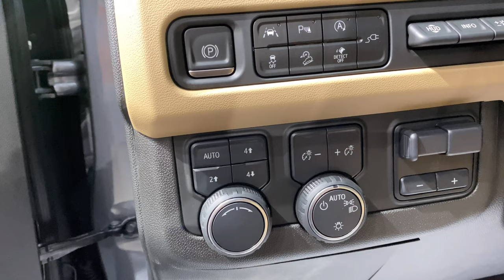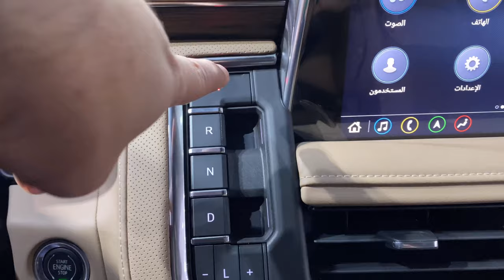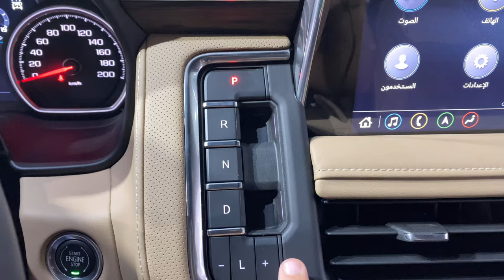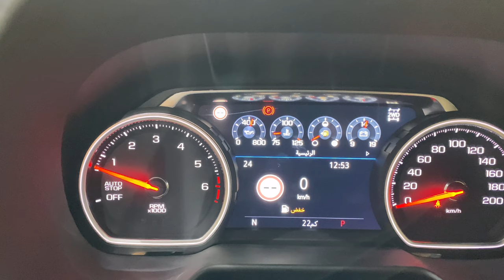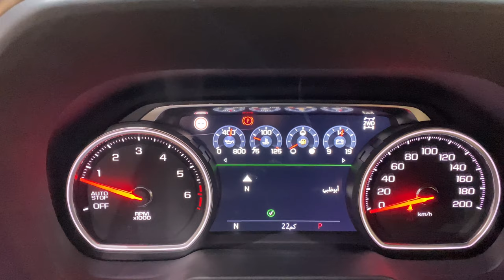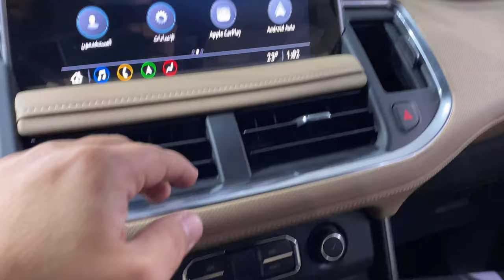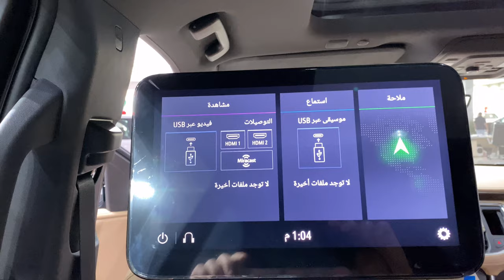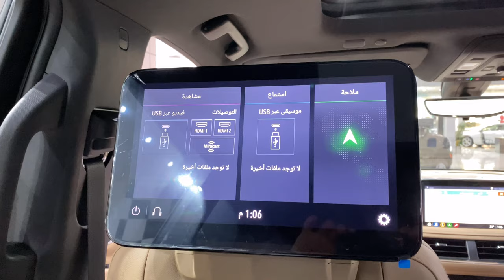تاهو بريمير Premier 2021